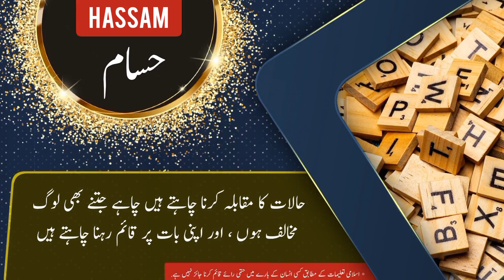Hassam name meaning in urdu and English with lucky number | Islamic Baby Boy Name | Ali Bhai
حسام نام کے معنی ، لکی نمبر اور اس کی تفصیل کیا ہے

assalamualaikum

In this video you will find all kind of details about a urdu name ( Hassam ) in urdu and english language so must watch this video if you have questions  in your mind about Hassam word or name Hassam ( Hassam is Boy name ) like meaning of Hassam or Hassam name meaning . Hassam name ka matlab kya. Hassam name ka meaning kiya hain. Hassam ka lucky number kiya hai. baby name Hassam meaning ke mane kya hain. Hassam kis zuban ya languag ka lafaz hai. kiya Hassam muslim name hai ya none muslim name ha. kiya Hassam male or Boy name hai ya Boy or larki ka naam hai. Hassam urdu main kaise likhte hain . meaning in hindi. or if you have any other questions so you can ask in comments section

thanks